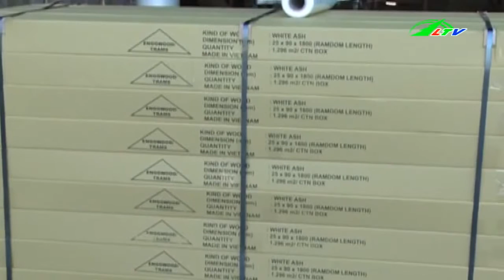[Xã Hội] Tin Tức 2016 Xuất khẩu lâm sản thắng lớn với 7.1 tỷ USD | Lâm Đồng | LDTV